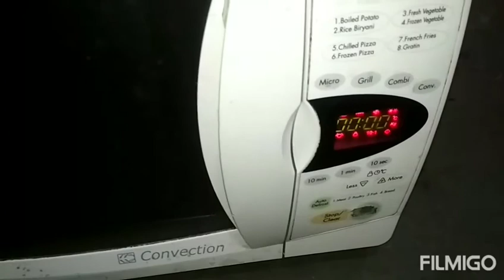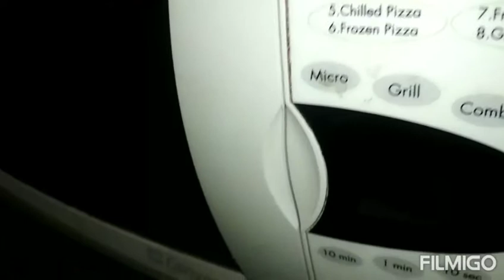LG MC-767W MICROWAVE OVEN WE REPAIR CALL ONLY MUMBAI 9324368160